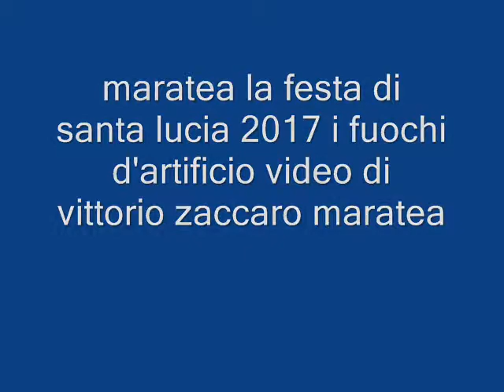maratea la festa di santa lucia 2017 i fuochi d'artificio